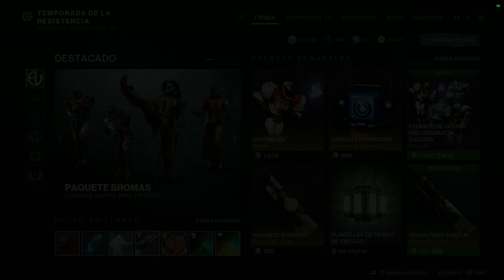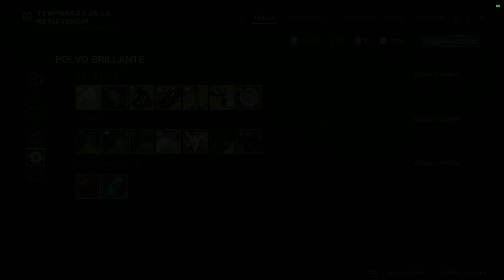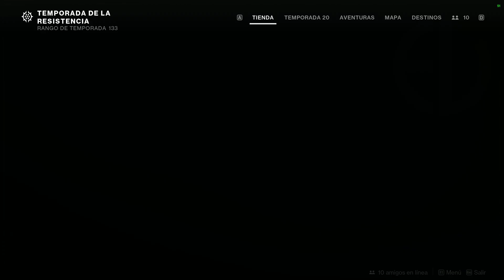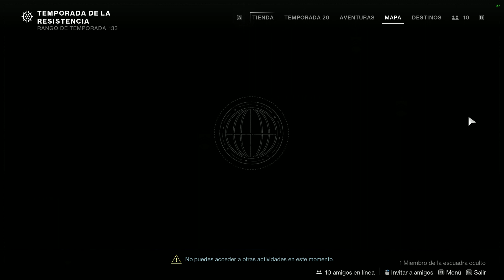SIEMPRE DE PIE (FINAL DE SOMOS INQUEBRANTABLES) | DESTINY 2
Buenas gente, hoy les traigo un nuevo video de Destiny 2.

Espero sea de su agrado :D

Twitter (No garantizo ser activo pero le pongo onda xd)

Características del PC:
Mother Gigabyte B365M GAMING HD
Procesador Intel Core i3 9100F 4.2GHz Turbo 1151 9th Gen
Memoria HP DDR4 8GB 2666MHz V2 Series x2
Disco Rígido WD 1TB BLUE 64MB SATA 6.0GB/s
Gabinete Sentey Furious GS-6062 Con Ventana Led Blue Fan 120+80mm ATX